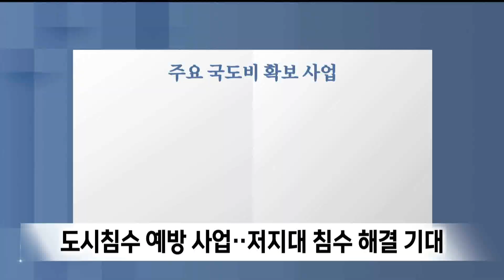영덕군 역대 최초 6천억대 예산안 수립 (2023.12.05/뉴스데스크/포항MBC)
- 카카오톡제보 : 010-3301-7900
- 카카오톡ID : PHMBCJEBO